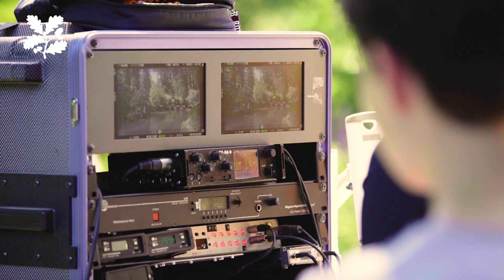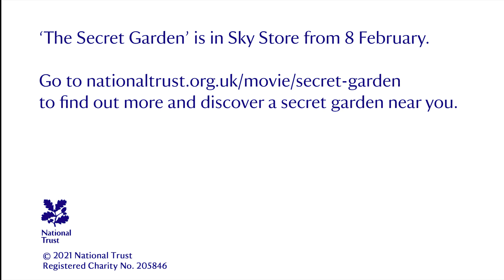The Secret Garden: Filming at National Trust's Bodnant Garden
A new film adaptation of Frances Hodgson Burnett’s novel 'The Secret Garden', starring Colin Firth and Julie Walters, in Sky Store from February 8th, 2020. Take a look behind the scenes to discover how National Trust properties Bodnant Garden, Fountains Abbey and Osterley Park provided fertile ground for retelling the classic children’s story.